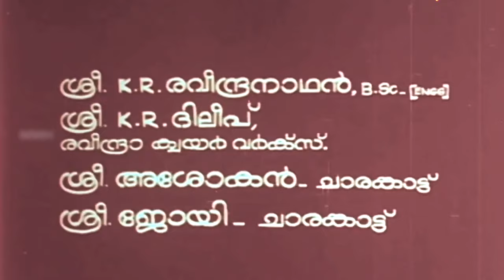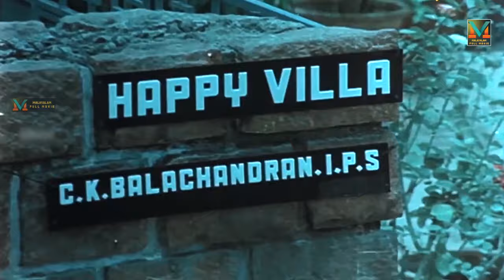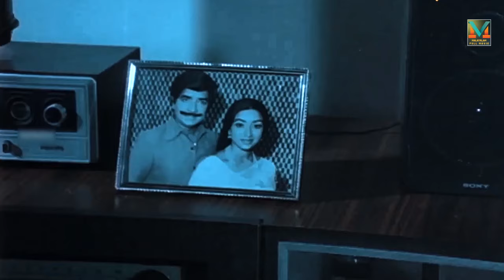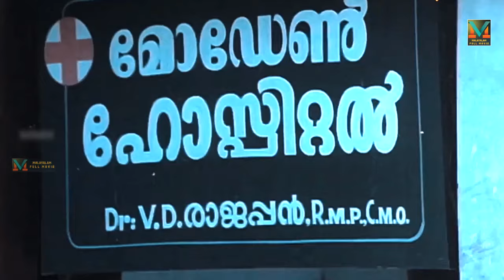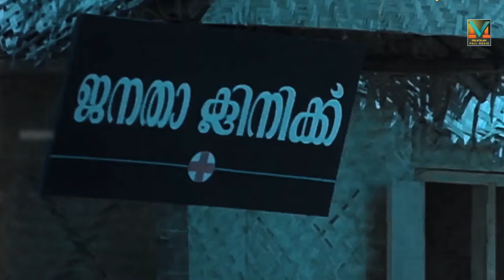Malayalam Super Hit Movie | Aattakalasam [ HD ] | Family Drama Full Movie | Ft.Prem Nazir, Mohanlal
Aattakalasam is a Indian Malayalam-language film, directed by J. Sasikumar and produced by Joy Thomas. The film stars Prem Nazir, Mohanlal, Lakshmi and Sukumari in lead roles. The film was one of nine superhits of 1983. The music was composed by Raveendran and the lyrics were written by Poovachal Khader.  Babu, a young doctor, lives with his elder brother, sister-in-law and their children. Babu commits a horrible mistake under the influence of alcohol, which shatters his relationship with his brother.